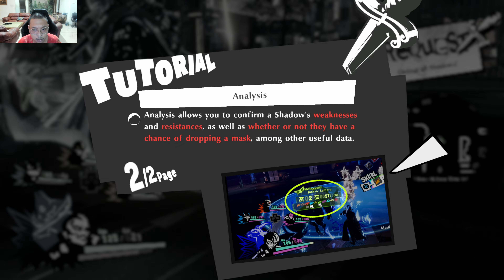PERSONA 5 STRIKERS INDONESIA (DIAJARIN FUSION PERSONA!) PS5 4K ULTRA HD - PART 4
YOW DENGS! Akhirnya gw mainin Persona 5 Strikers nih! bercerita tentang 4 bulan setelah cerita Persona 5, kali ini Protagonis dihadapkan kembali dengan dunia metaverse! Agak sedikit berbeda dari Persona 5, Persona 5 Strikers memberikan hack and slash dalam permainannya. Mau tahu bagaimana Protagonis sekali lagi menjadi Phantom Thieves dan merubah hati musuhnya? LANGSUNG AJA DITONTON YA! Jaga kesehatan selalu dan God Bless You!

Saweran Bossq!

My Companion :
Console :
PS 5

PC :
PROCESSOR : AMD RYZEN 7 3800X
MOTHERBOARD : ASUS TUF GAMING X570 Plus (WIFI)
VGA : MSI Geforce RTX 2070 SUPER VENTUS OC
RAM : CRUCIAL BALLISTIX DDR4 16GB KIT (2 x 8GB) 3600 MHZ
SSD : WD BLACK 1TB NVMe SN 850 PCle GEN 4
SSD 2 : SAMSUNG SSD 970 EVO PLUS M2 NVMe 500GB
HDD :  SEAGATE BARRACUDA 5 TB 7200 RPM SATA 3.5
HDD 2 : WD BLUE 1 TB SATA3 64MB
POWER SUPPLY : BE QUIET! DARK POWER 12 850W 80+ TITANIUM FULLY MODULAR
FAN : CORSAIR LL120 RGB THREE PACK
CASE : LIAN LI LANCOOL II MESH RGB ATX GAMING
CAPTURE CARD : ELGATO 4K60 PRO MARK II

GEAR :
MOUSE : STEELSERIES SENSEI TEN NEON RIDER SERIES
MOUSE PAD : STEELSERIES QCK EDGE
KEYBOARD : STEELSERIES APEX PRO
HEADSET : STEELSERIES ARCTIS 7
MICROPHONE : RAZER SEIREN X QUARTS PINK
WEBCAM : LOGITECH BRIO
MONITOR : SAMSUNG U28E590D LED 4K